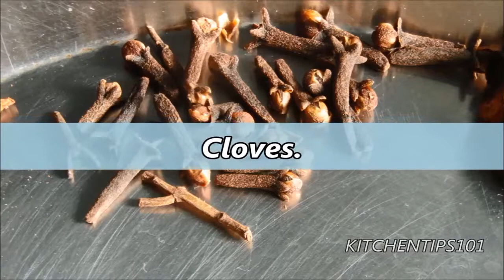Homemade Garam Masala Powder | Garam Masala Recipe !